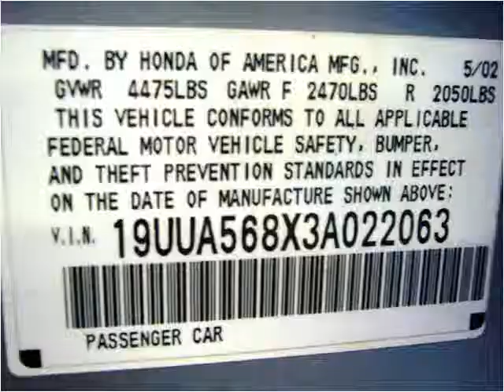2003 Acura TL Used Cars Little Ferry NJ